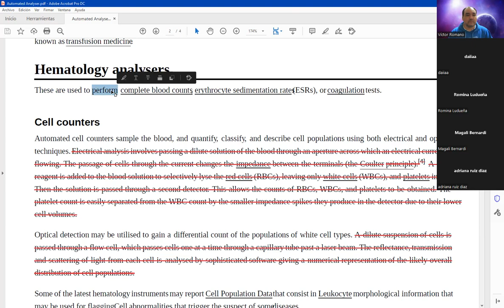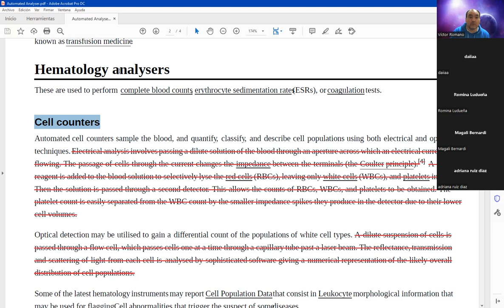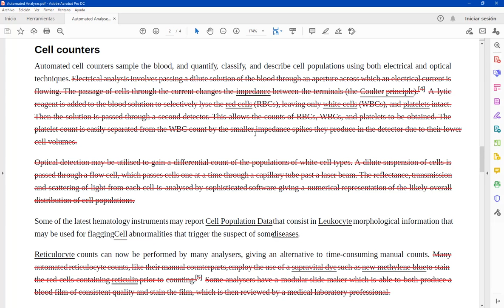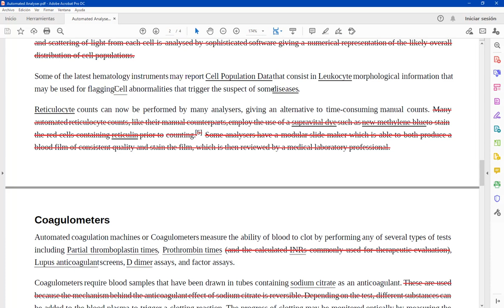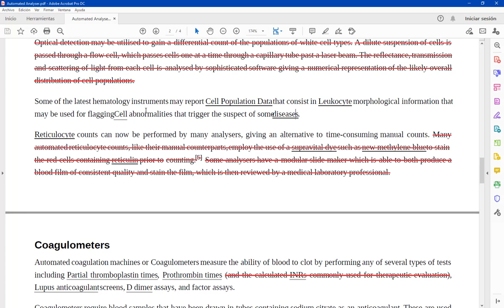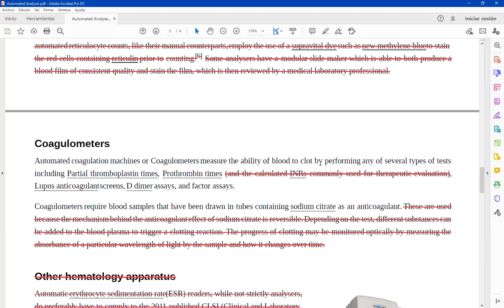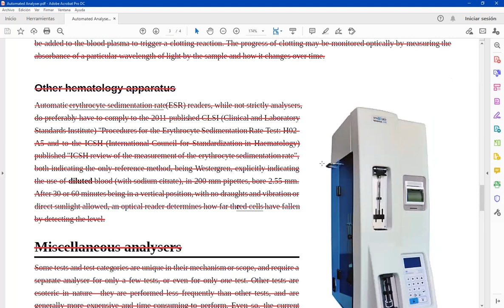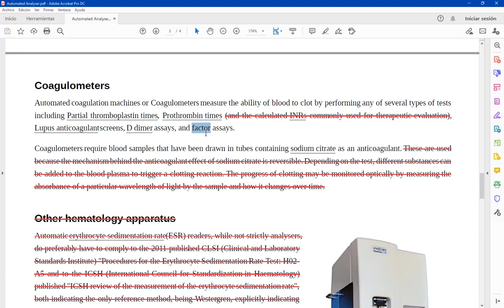Clase de Inglés Técnico de 1er Año 2do Cuatrimestre (TT) de Laboratorio del 21/6/2022 (parte 1 de 2)